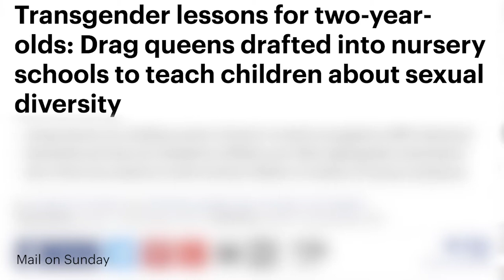Natacha Kennedy on Trans Awareness Week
In support of TransAwarenessWeek, Natacha Kennedy, Lecturer in Educational Studies at Goldsmiths, discusses the importance of encouraging the conversation about the trans experience.

Natacha's latest research is looking at the diversity of trans experience, for instance, how young trans people experience epiphany.